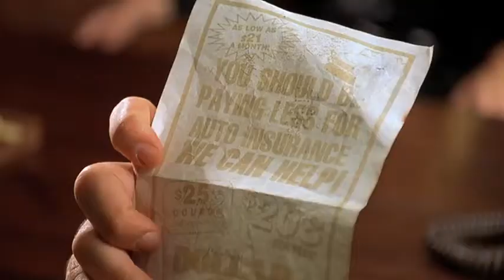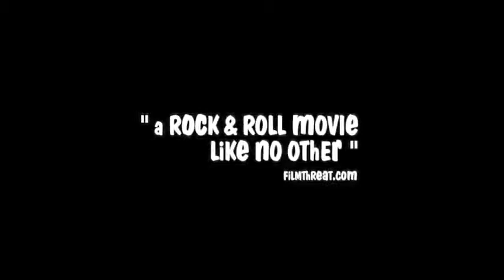Ciało Potrzebne Na Gwałt - ZWIASTUN DVD - Grand Theft Parsons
Tragikomiczna opowieść o dziwacznym losie ciała zmarłego piosenkarza Grama Parsonsa, który był kultową postacią w świecie rocka i muzyki country. To opowieść o tym, jak Kaufman wykradł ciało muzyka, aby zorganizować ceremonię kremacji w Parku Narodowym Drzew Jozuego w Południowej Kalifornii, na pograniczu pustyni Mohave i Kolorado. Takie życzenie wyraził kiedyś jego kumpel przy wódce. Tymczasem była dziewczyna Parsonsa, Barbara posiada ponoć testament muzyka, zgodnie z którym to właśnie jej przypadają pozostawione przez zmarłego rzeczy. Do realizacji testamentu potrzebuje jednak aktu zgonu, czyli ciała. Kaufman wynajmuje żółty karawan i rusza wypełnić ostatnią wolę Parsonsa. Jego śladem podąża Barbara... [opis dystrybutora]